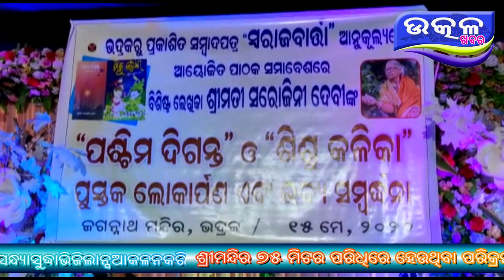ଭଦ୍ରକ ରୁ ସ୍ବରାଜ ବାତ୍ରା ଆନୁକୁଲ୍ୟରେ ଆୟୋଜିତ ପାଠକ ସମାବେଶ ଅନୁଷ୍ଠିତ- Ajira Odisha Utkal Khabara